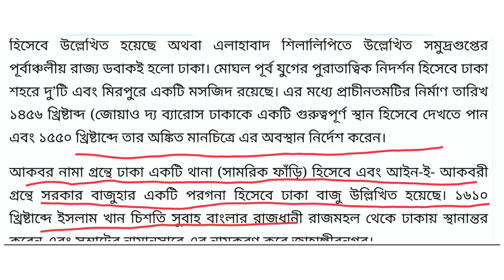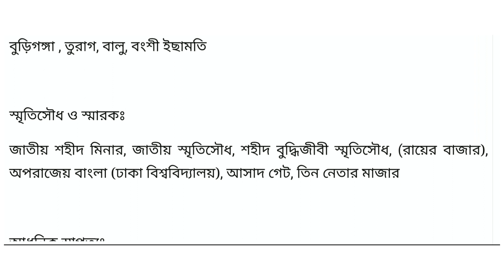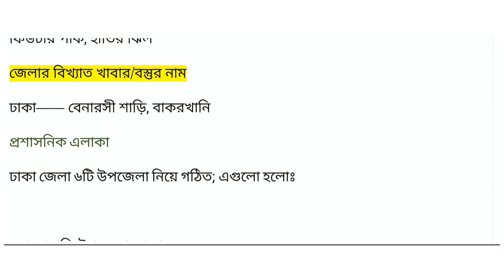Interview Questions for Dhaka District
ঢাকা জেলা বাংলাদেশের মধ্যাঞ্চলের ঢাকা বিভাগের একটি জেলা। বাংলাদেশের রাজধানী ঢাকা শহরটি এই জেলায় অবস্থিত। অবস্থানগত কারণে এটি বাংলাদেশের একটি বিশেষ শ্রেণীভুক্ত জেলা। তথ্য সূত্রঃ উইকিপিডিয়া

এলাকাঃ ১,৪৬৪ km²

ওয়েবসাইটঃ দাপ্তরিক ওয়েবসাইট

প্রশাসনিক বিভাগের কোডঃ ৩০ ২৬

সময় অঞ্চলঃ বিএসটি (ইউটিসি+৬)

অন্যান্যঃ
ঢাকা জেলা প্রশাসকের নাম কি

ঢাকা জেলা কয়টি

ঢাকা জেলা কয়টি থানা

ঢাকা জেলা আওয়ামী লীগের সভাপতি

ঢাকা জেলা মানচিত্র

ঢাকা জেলা কিসের জন্য বিখ্যাত

ঢাকা জেলা আওয়ামী লীগের পূর্ণাঙ্গ কমিটি